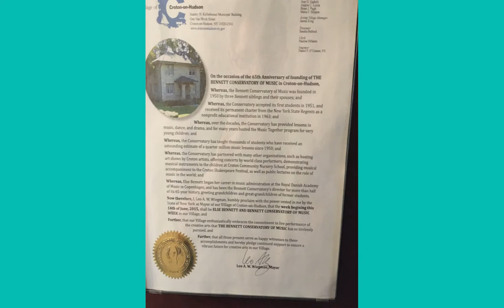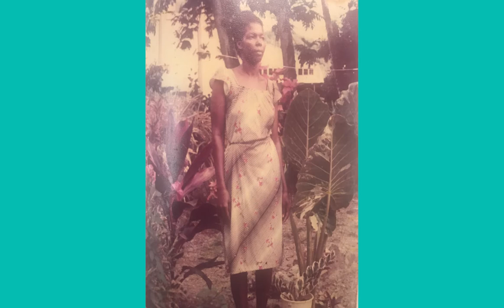#12: Chris Rodriguez, Deslyn Downes-Dyer & Marianne Corbino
Sewing Community is an ArtsWestchester podcast where quilters, tailors, fashion designers, garment industry workers, and fabric/textile artists from Westchester, NY share personal stories and family histories related to sewing and fabric. ArtsWestchester, the officially designated arts council for Westchester County, is working with Amanda Browder, a Brooklyn-based fabric artist, to transform a 9-story building in downtown White Plains into a cascading colorful, large-scale fabric installation called METROPOLIS SUNRISE. All of the stories heard in this podcast are from individuals involved in the building of this monumental work of public art. While this project is currently on hold because of COVID-19, our hope is that these stories, will in some small way, sustain and deepen the social fabric of community.

This Sewing Community episode features interviews with Port Chester resident Chris Rodriguez, Croton-on-Hudson resident Deslyn Downes-Dyer, and White Plains resident Marianne Corbino as they reflect on the power and meaning of fabric in their families. Interviews were recorded at the Bennett Conservatory of Music in Croton-On-Hudson and the Greenburgh Public Library in Elmsford, NY.